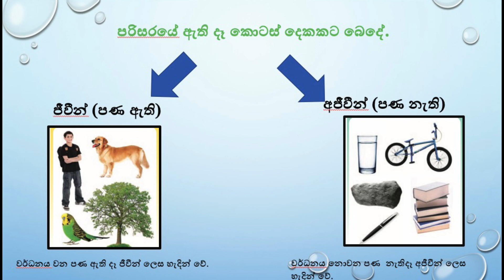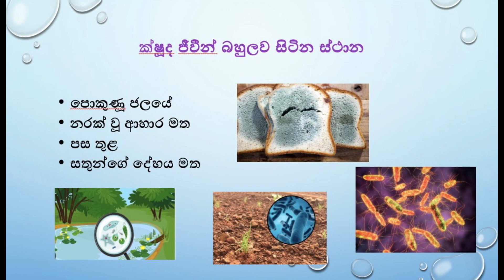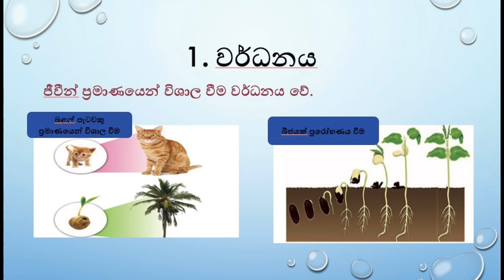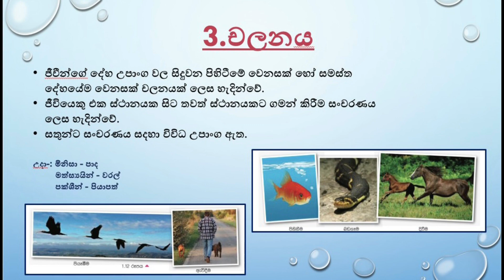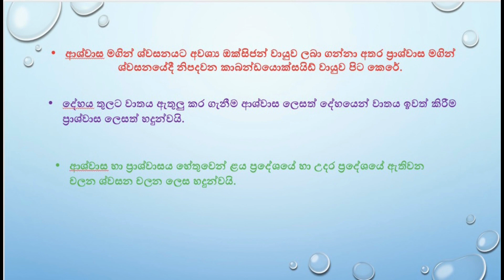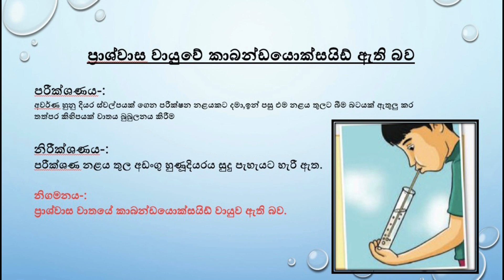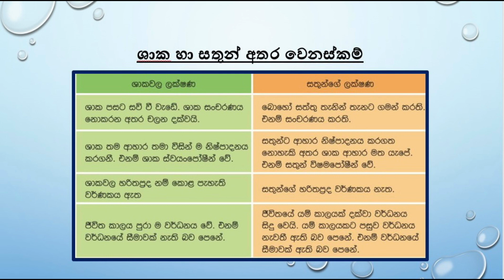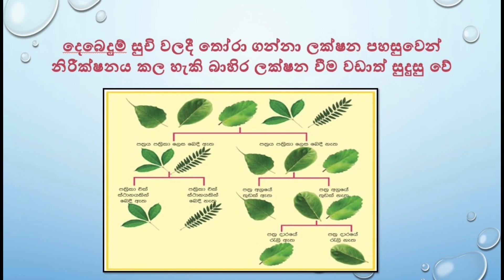6 ශ්‍රේණිය - 01 පාඩම - ජෛව ලෝකයේ අසිරිය - නෙතුලි භාව්‍යා